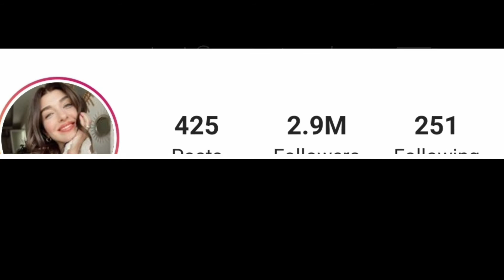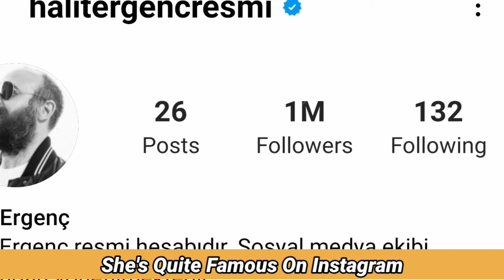Halit Ergenç And Aslıhan Güner Real Life Partner 2021, Biography, Real Age, Income, Hobbies, Facts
Aslıhan Güner (born 17 December 1987) is a Turkish actress.

Her mother is from Malatya, while her father is from Sivas. She studied public relations and advertising at the university but left without completing her education. Güner then studied acting at the Barış Manço Culture Center. She made her television debut with a role in the TV series Sırlar Dünyası in 2002. After appearing in a number of supporting roles, her breakthrough came with the TV series Asi and Şefkat Tepe, in which she had leading roles. Meanwhile, she appeared in different movies, notably The İmam and Sümela'nın Şifresi: Temel.

In June 2013, she married Mert Kılıç, her co-star from Şefkat Tepe.

Halit Ergenç (Turkish pronunciation: [haˈlit æɾˈɟentʃ]; born 30 April 1970) is a Turkish actor known for his role as Sultan Suleyman in Muhteşem Yüzyıl, Onur Aksal in Binbir Gece and Cevdet in Vatanim Sensin.

He is married to actress Bergüzar Korel with whom he has two sons named Ali and Han. His younger brother Mehmet Sait Ergenç—named for their father—is also an actor. He has stated that he likes Zeki Demirkubuz's style and Ferzan Özpetek's emotion, but prefers to work the most with Reha Erdem and Çağan Irmak, whom he describes as both young and talented directors.

In 2017, Ergenç visited Pakistan and attended the Lux Style Awards, where he was honoured with the International Icon of the year award, due to his popularity in the country. In his accepting speech, Ergenç said that he had grown up knowing Pakistan as a "brother country".

Turkish Translated